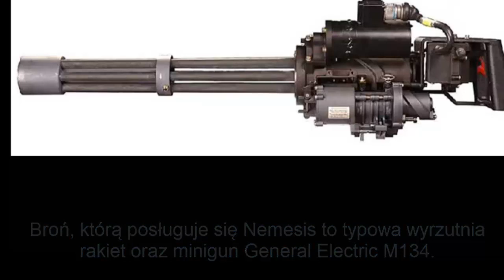Resident Evil Apocalipse - Ciekawostki Filmowe